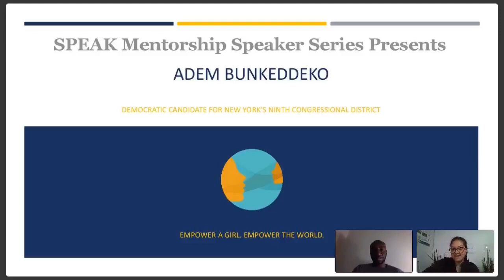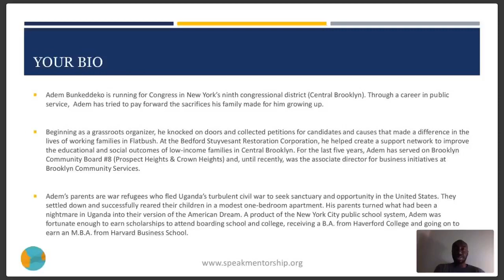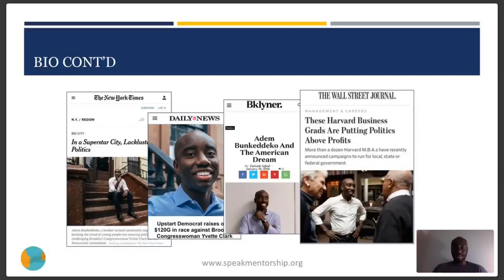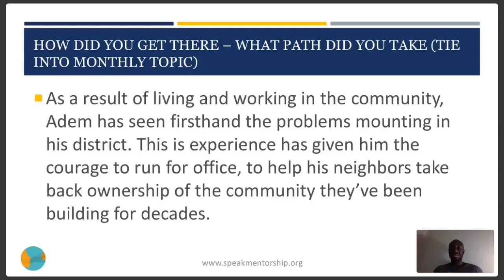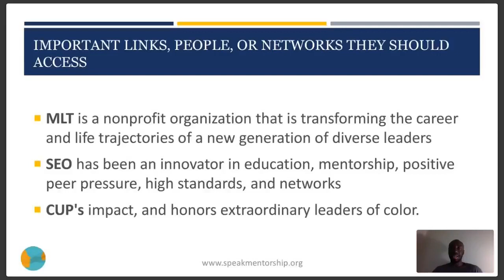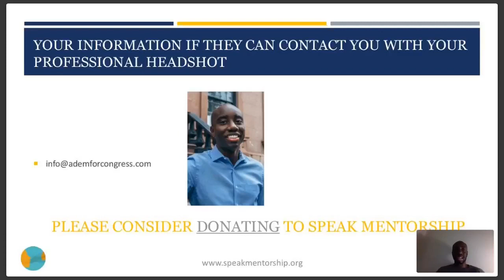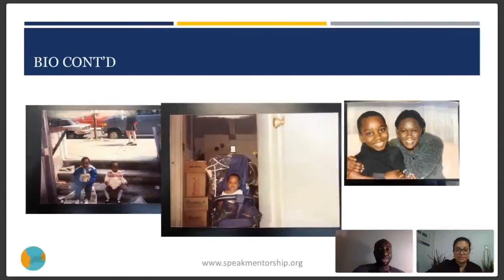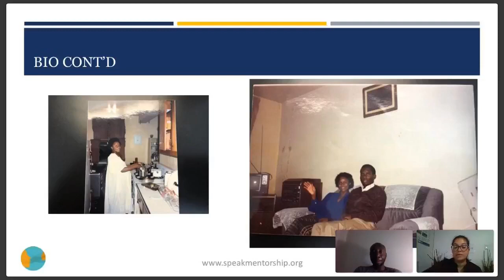Adem Bunkeddeko October 20120 Becoming A Community Leader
Empowering the next generation of leaders through speaker talks, mentorship, and community development.